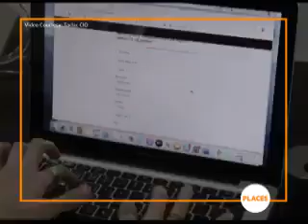Anghel Bakuna Laban sa COVID-19 on GMA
PANOORIN: Itinampok po ang programang ANGHEL BAKUNA LABAN SA COVID-19, na kung saan mababakunahan ang bawat Tarlakenyong boluntaryong nagparehistro sa libreng mass vaccination.
"Ang kalusugan ng bawat mamamayang Tarlakenyo ang isa sa mga prayoridad ng Local Govenment of Tarlac City sa ilalim ng administrasyon ni Mayor Cristy Angeles at habang hindi pa tuluyang nawawala ang COVID-19 sa ating paligid, puspusan pa rin ang mga ginagawang hakbang ng pamahalaan upang mapigilan ang patuloy na pagtaas ng mga kaso nito
"Handa naman po tayo, for the past how many months, nakita naman po natin na kahit po naka-MGCQ po tayo, disiplinado ang Tarlac City, disiplinado ang mga kababayan natin sa lungsod, in fact kahit naka-MGCQ tayo, hindi po tumataas ang COVID rate natin" -Mayor Cristy Angles
Isa rin sa mga pinaghahandaan at masusing pinagplaplanuhan ng Lokal na Pamahalaan ng Tarlac City ang pamamahagi ng libreng bakuna sa COVID-19 sa mga Tarlakenyo na may nais nito
Ito ay tinatawag nating ANGHEL BAKUNA LABAN SA COVID-19, pinaghahandaan po ito ng City Government of Tarlac, meron po tayong registration na ginagawa kasalukuyan. We're targeting ages from 18-59 years old kasi the national government po ang magbibigay sa ating mga frontliners at sa ating mga senior citizens. Sa lahat ng ating mga kababayan dito sa ating lungsod, darating din po ang pagkakataon na magiging safe na ang buong Pilipinas. Ako po ay nagsusumamo sa inyo, sumunod po tayo sa ating IATF protocols nang sa gayon hindi na po dumami ang nagpopositive po natin".